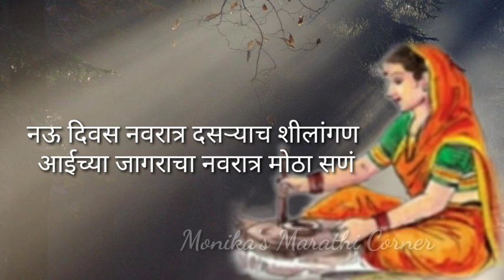नवरात्र विशेष देवीची ओवी | नवरात्रीच्या ओव्या | देवीच्या ओव्या नऊ दिवस नवरात्र... | Navratri Ovya